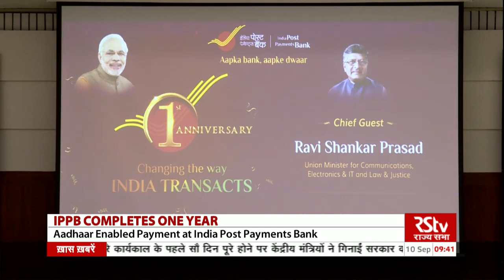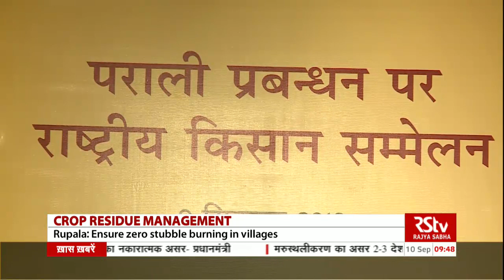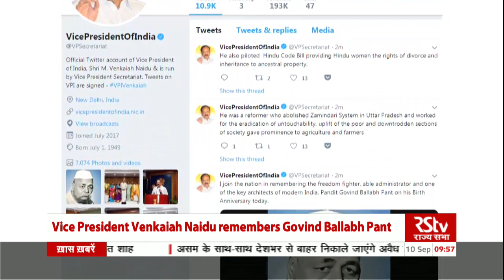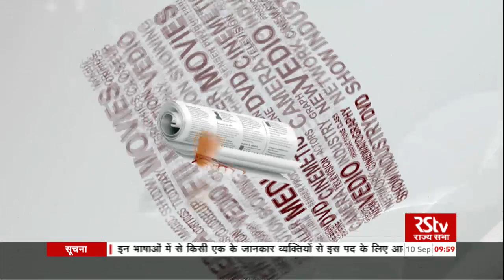English News Bulletin – September 10, 2019 (9:30 am)